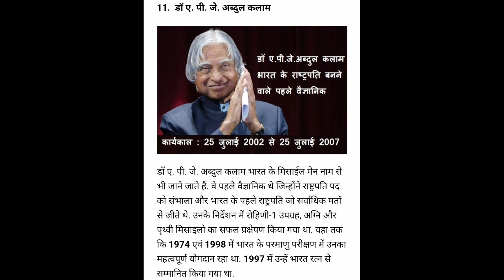DO. A.P.J. ABDUL KALAM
a misail man